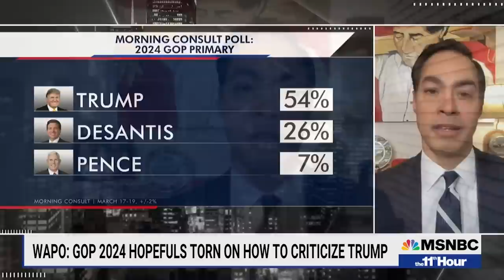Watch The 11th Hour Highlights: March 22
Watch highlights from Tuesday's The 11th Hour.